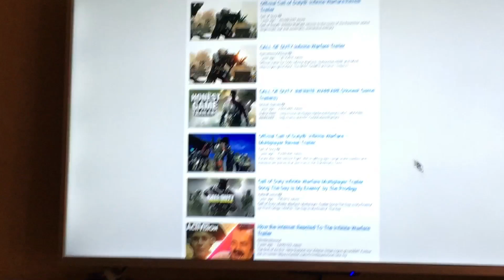Avengers infinity war ending leaked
Video 3
Avengers infinity gauntlet